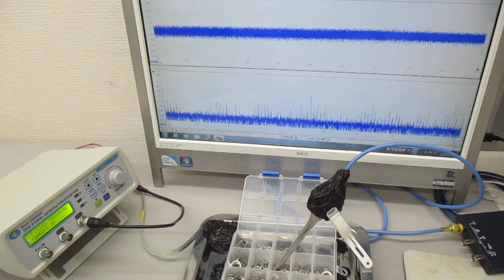非線形発振制御による表面弾性波を利用した表面処理技術 Ultrasonic-labo